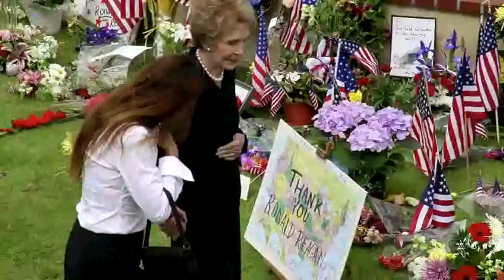HI-POD with Celebrities, Red Carpets, News, Events, and More!